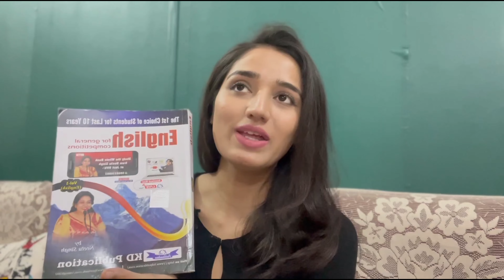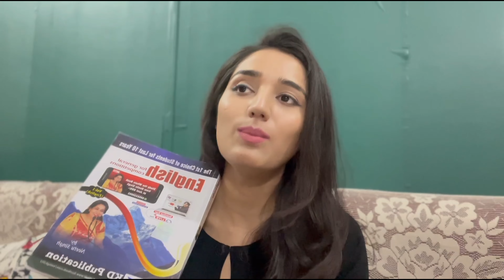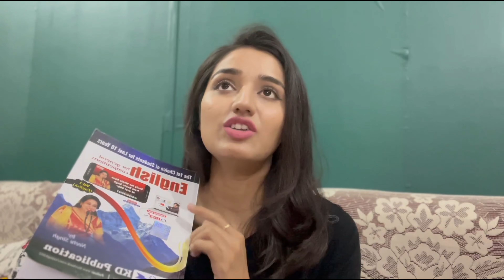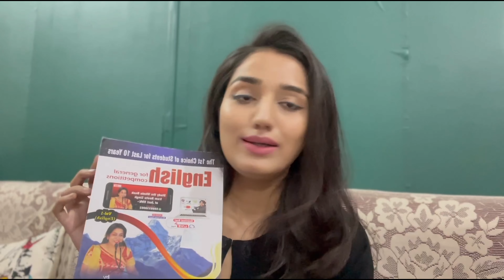Truth about Nitu mam's Vol1 book | Watch this video before buying this book | My request to KD Pblcn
Whats the actual truth behind Nitu mam's vol1 book..You must definitely watch the full vlog to know the actual truth.. watch and share your comments below

Star lights